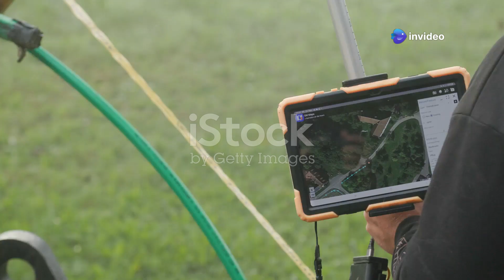Russia builds Cerberus system to control fiber-optic warfare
Discover the future of drone warfare with Russia's innovative Cerberus system! This groundbreaking technology utilizes fiber-optic communication to manage swarms of drones, enhancing precision and resilience against electronic interference. Unlike traditional drones that are vulnerable to jamming, the Cerberus system ensures uninterrupted control and real-time data transmission, even in challenging environments.

As both Russia and Ukraine explore fiber-optic capabilities, the Cerberus system stands out as a pivotal advancement in military technology. Join us as we delve into how this revolutionary system is reshaping autonomous warfare and the implications it has for modern combat.

OUTLINE:

00:00:00 Russia's New Drone Warfare System
00:01:32 Revolutionizing Drone Technology
00:02:53 Advantages of Fiber-Optic Communication in Military Drones
00:04:23 Cerberus and Beyond